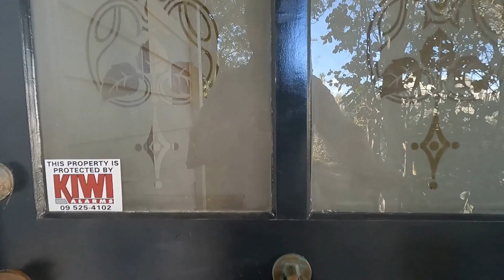Auckland Homes for Rent 3BR/1BA by Auckland Property Management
A charming 3-bedroom, 1-bathroom home located in Ellerslie. This home features lots of windows with natural light and an open floor living space to the kitchen. The cozy kitchen comes with major appliances, countertops, and lots of cabinet space. All bedrooms are ample in size and include good-sized closets. There’s a hall bathroom with a shower/tub combo for your convenience. The basement has a spacious area that can be used for multiple purposes and serves as the laundry area. The backyard is a great space for family gatherings and has stair access to the upper deck. This is a perfect home for you!

Looking for a property manager in Auckland? We do property management!

AUCKLAND’S PROPERTY MANAGEMENT SPECIALISTS

Choose Auckland Property Management for over 25 plus years of experience, specialising in Residential Property Management from Orewa to Pukekohe, as well as Waiheke Island. We pride ourselves on our dedication and commitment to upholding the best practices and professional standards of this organisation.

Auckland Property Management Ltd
145 Manukau Road, Epsom, Auckland 1023, New Zealand

This video tour is edited and optimised offering video training and outsourcing solutions for property managers around the world.